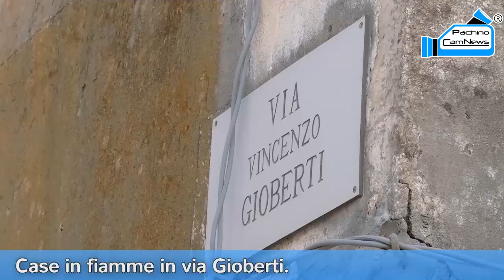Pachino. Casa in fiamme in via Gioberti.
Pachino. Casa in fiamme in via Gioberti. Per guardare questo video in HD, ovvero in alta definizione, cliccare sulla rotellina in basso a destra accanto al logo YouTube subito dopo aver cliccato sul play e selezionare Qualità 720p HD.